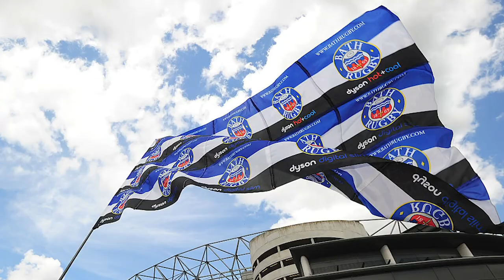Thank you Chris Cook!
After 11 seasons, Cookie is moving on from Bath Rugby. We caught up with him on his favourite memories from his time at the Club.